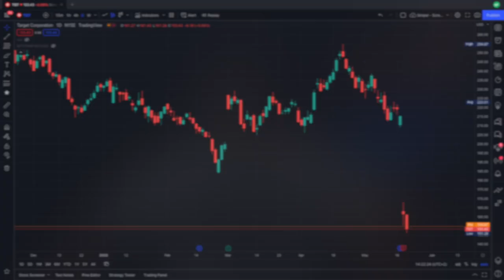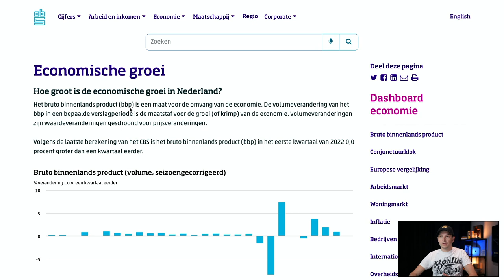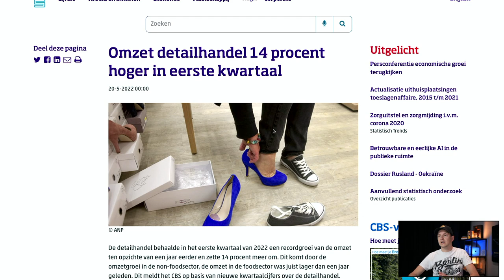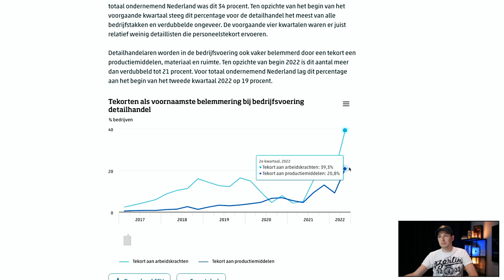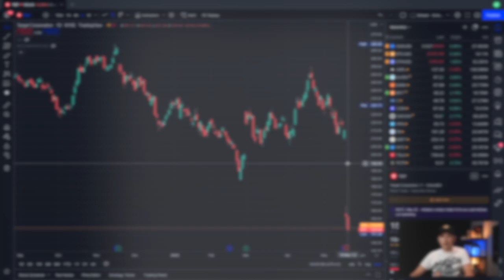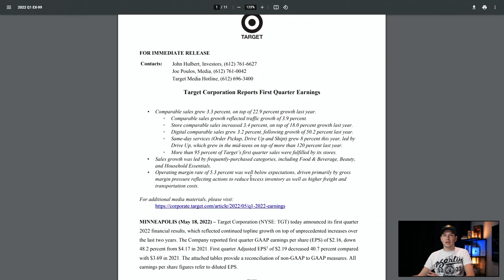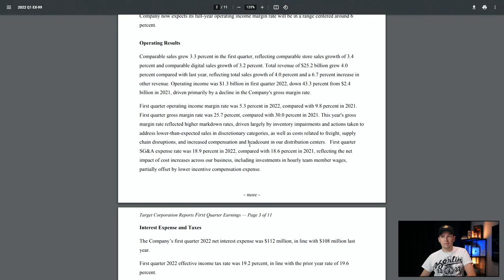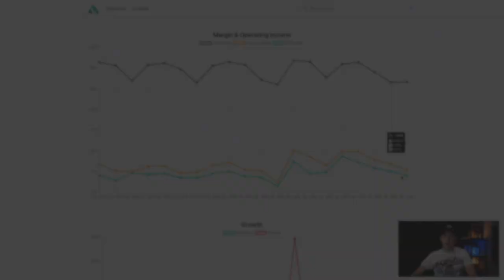Economie in een RECESSIE? Retail AANDELEN crashen! | VrijMiBeurs 34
De term RECESSIE horen we steeds vaker. Maar hoe gaat het met de economie in 2022?

In de wekelijkse serie VrijMiBeurs bekijken we op vrijdag om 16.00 uur belangrijk nieuws van de afgelopen week. Nieuws dat belangrijk is, of kan zijn, voor jou als belegger. Maar ook als je gewoon met je persoonlijke financien bezig bent.

In deze aflevering kijken we naar het nieuws rondom de recessie. Het is een term die we steeds vaker voorbij zien komen. Maar hoe staat het ervoor met de Nederlandse economie? En hoe met de Amerikaanse? We bekijken ook de Amerikaanse retailaandelen want die zijn deze week hard afgestraft op de beurs.

VIDEO ONDERWERPEN
00:00 Intro
00:39 Recessie
06:24 Retail aandelen
12:10 Conclusie